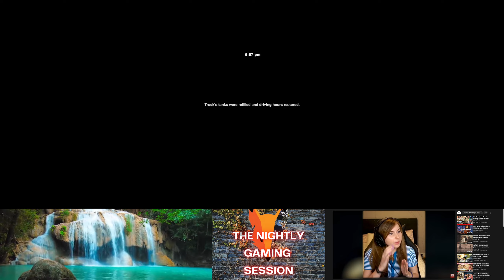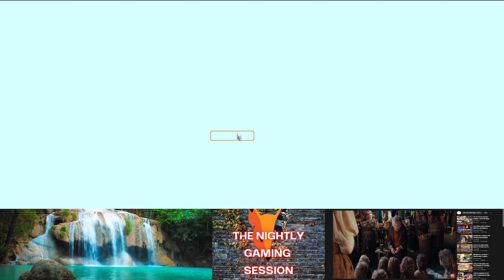💤🦊💤 AMERICAN TRUCK SIMULATOR E06 NO COMMENTARY/SLEEP/CHILL/GAMEPLAY/GAMING BUDDY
Creating Ambient Gaming videos. If your the type of person that plays ambient tracks in the background then this is content for you. I play hundreds of games. 99% of which will be no commentary. This is so it's easy for me to put up the video and also enjoy making them myself. I'm here as a person to game with if that is also something you need. Feel free to hit me up in the comments and I will get back to you.

CHAPTERS

EPISODE DESCRIPTION (IF I HAVE ONE)

SERIES DESCRIPTION
WE ARE HAULIN AS..
QUICKLY AS WE CAN

CONTENT DESCRIPTION
         The video is not meant to be directly entertaining. I put a lot of videos on while I do other stuff or game. So I don't get bored. I'm casual in nature but focus and take time figuring things out. That is what this is meant to be. You could sure watch it directly. Its more meant to watch while doing something else. I sometimes use speech to text to communicate which will show up in the bottom of the video.